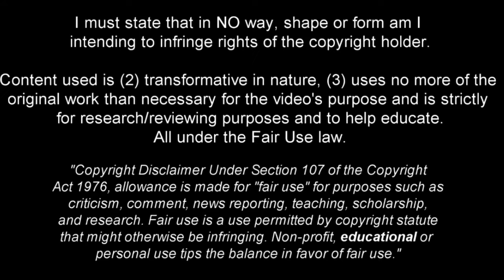Reo Hatate 旗手 怜央 - Refined Talent 2023ᴴᴰ